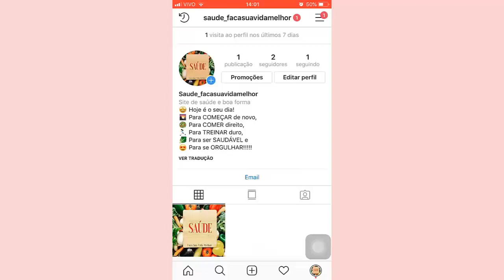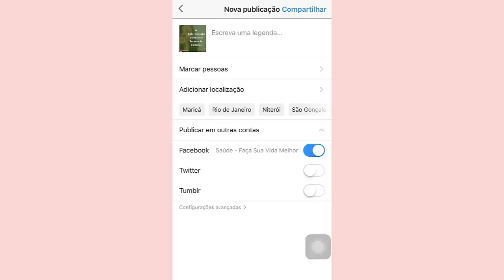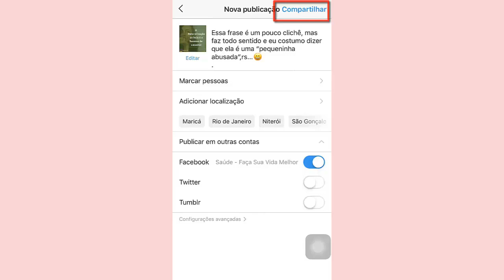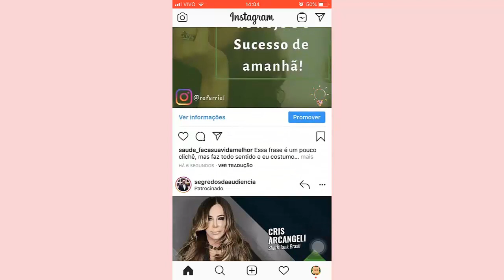Como Agendar A Sua Publicação No Instagram - Por Renata Furriel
Como Agendar A Sua Publicação Direto No Instagram

➡️Curso que eu indico no vídeo Quer atrair seguidores, Engajar e Vender no Instagram, curso que eu indico para aprender a bombar o seu Instagram - Potencialize Insta

No Vídeo de hoje eu trago Como Agendar A Sua Publicação Direto No Instagram.
Essa dica ajuda muito se você ainda não investiu em ferramentas de programação ou não usa aplicativos.
A sua postagem fica agendada para você publicar no Instagram no dia e hora que você planejar.
Você pode agendar todas as publicações direto na sua conta do Instagram.
Eu desejo que você consiga agendar todas as suas publicações!

Espero ter ajudado com essas dica de Como Agendar A Sua Publicação Direto No Instagram.

Bom Vídeo!😊

Se Conecte comigo:
Entre em contato comigo: 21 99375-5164